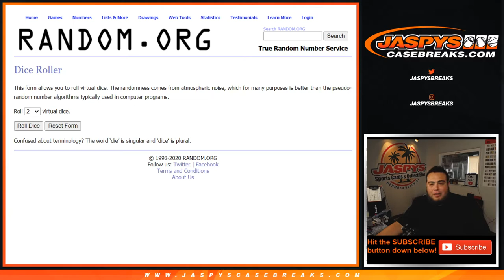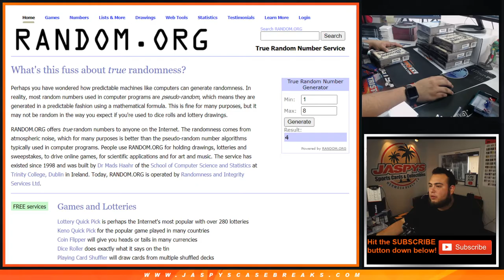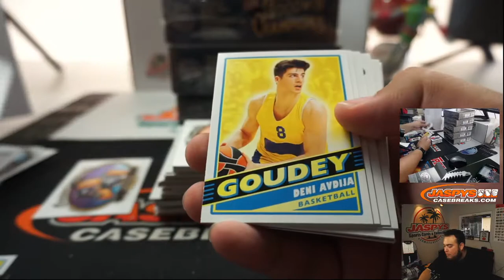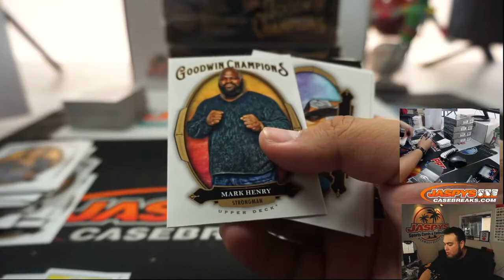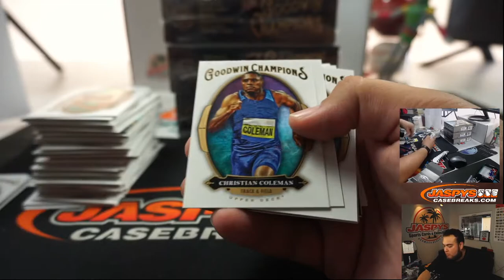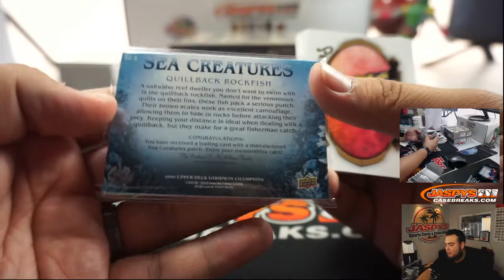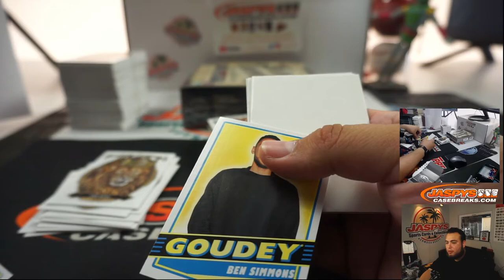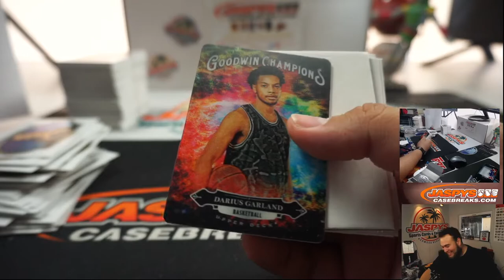W. 7/22 - 2020 UPPER DECK GOODWIN CHAMPIONS 6-BOX BREAK #1 *RL*